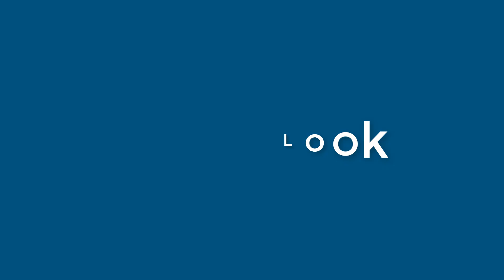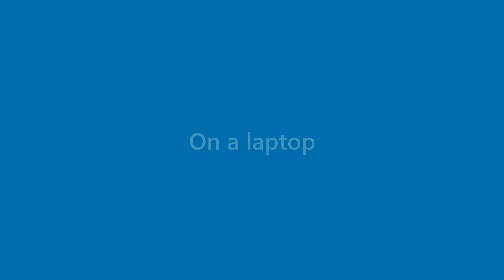Elliott Schwartz - appearance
Name Look - Elliott Schwartz - appearance. In this video we present "Elliott Schwartz" name look and feel in various scenarios.
This video will cover:
How does "Elliott Schwartz" look as a personal letterhead?
How does "Elliott Schwartz" look on a business card?
How does "Elliott Schwartz" look on a computer/laptop screen?
How does "Elliott Schwartz" look with different background colors?
How does "Elliott Schwartz" look with various fonts?